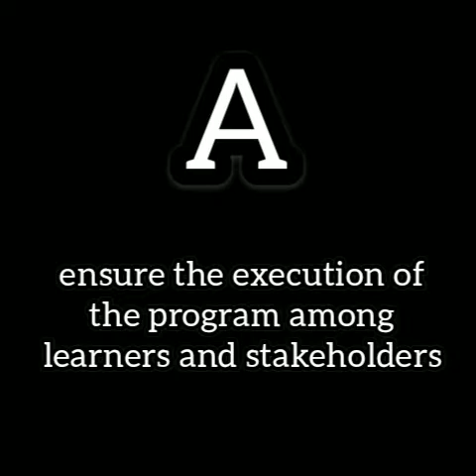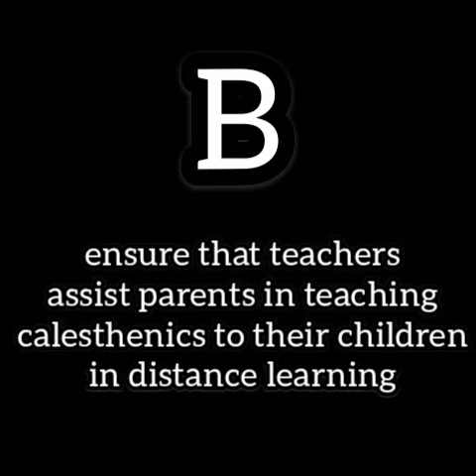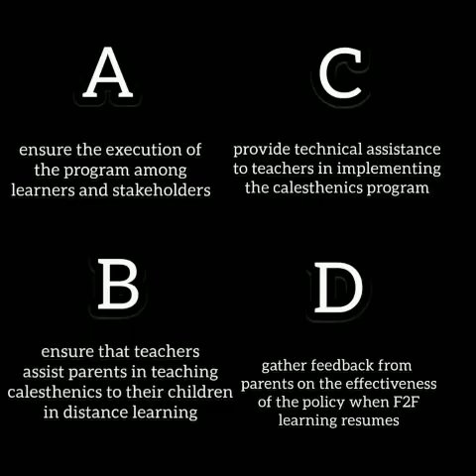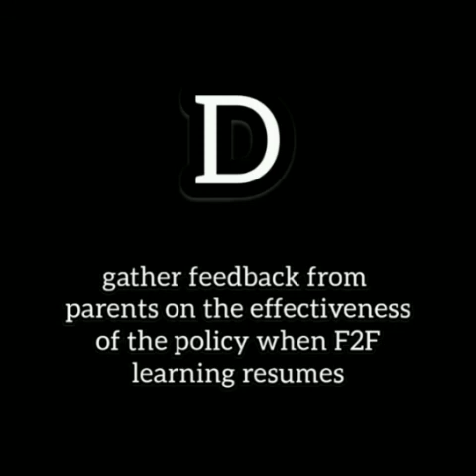NQESH 2021||VIDEO #129: PPSSH/GALAW PILIPINAS